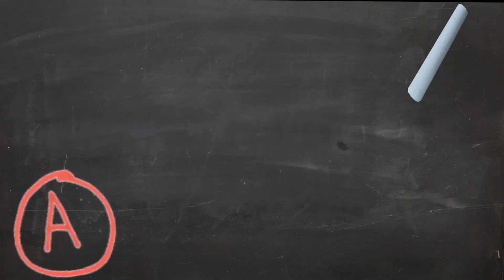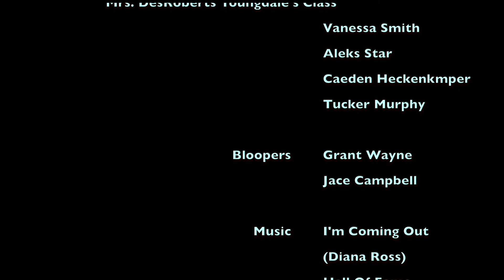Mac News Ep 7 Nov 13, 2018